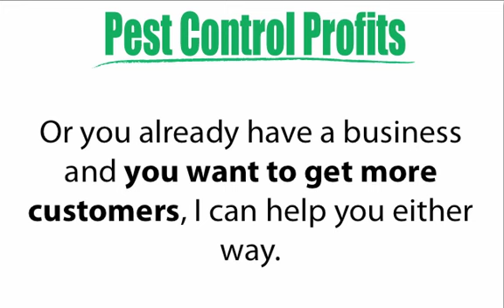Pest Control Profits Free eCourse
Learn how to start your own pest control business in 12 weeks.